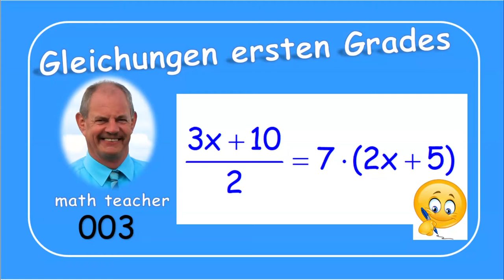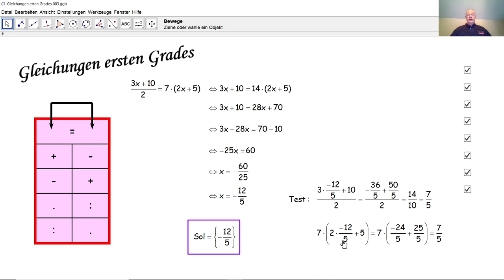Gleichungen ersten Grades 003